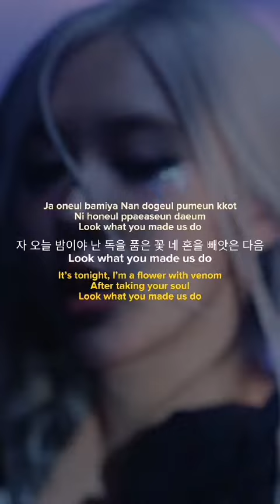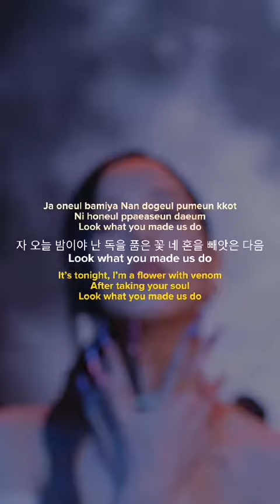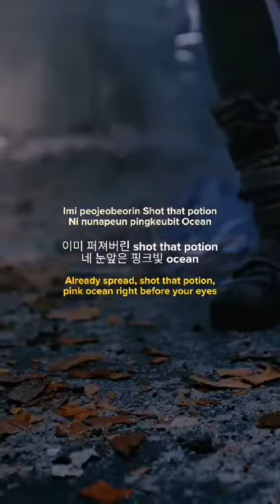BLACKPINK - PINK VENOM